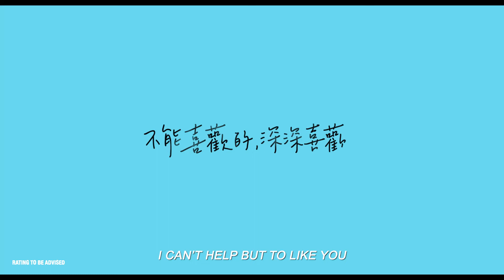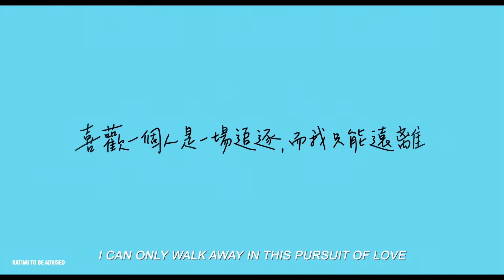《可不可以，你也剛好喜歡我》 DO YOU LOVE ME AS I LOVE YOU Main Trailer | In Cinemas 10.09.2020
💘《可不可以，你也剛好喜歡我》正式预告全球首播 💘

From the team of《比悲伤更悲伤的故事》, here's a first look at DO YOU LOVE ME AS I LOVE YOU trailer!

In Cinemas 10 September.